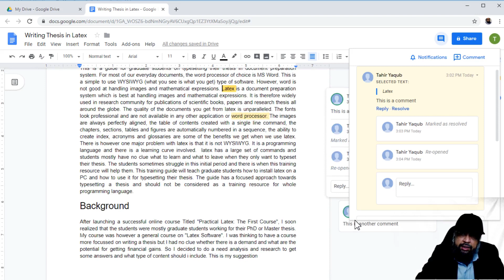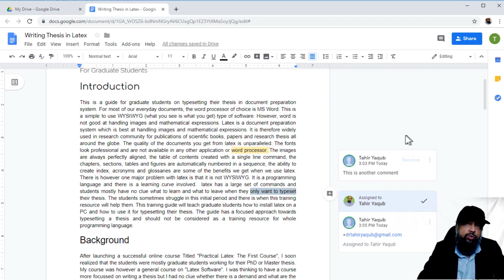Comments in Google Docs Complete Tutorial for Beginners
In this video you will learn everything about making, resolving, deleting comments in Google docs application. This is a beginners tutorial and the video is taken from a Udemy course on google docs. And making comment is one of the way people can work together from across the globe. There are three ways to insert comment in a google document. you can delete or edit a comment, you will also learn what is resolving a comment and how you can resolve a comment. You will also learn how to ask someone to comment on your Google document. this can be used for various purposes such as asking for approval. you can give access for comments and also for editing. The person will get the notification whenever you ask someone for doing some action on your document.